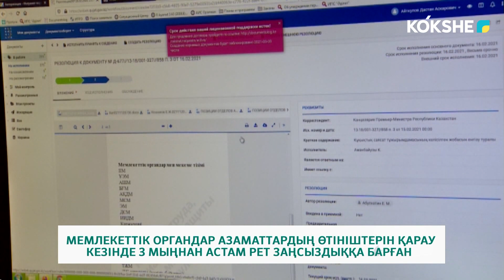МЕМЛЕКЕТТІК ОРГАНДАР АЗАМАТТАРДЫҢ ӨТІНІШТЕРІН ҚАРАУ КЕЗІНДЕ 3 МЫҢНАН АСТАМ РЕТ ЗАҢСЫЗДЫҚҚА БАРҒАН